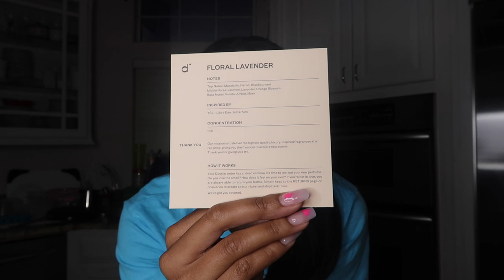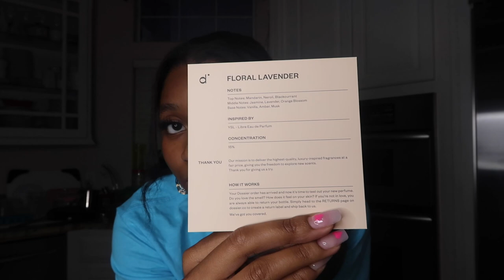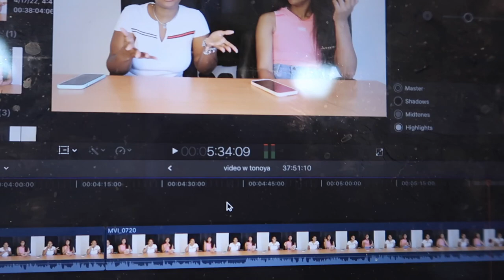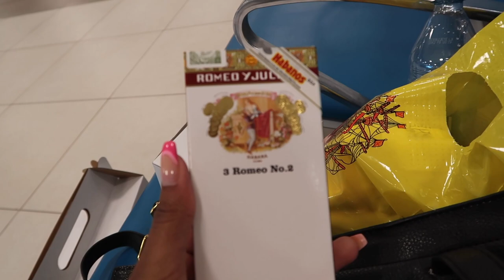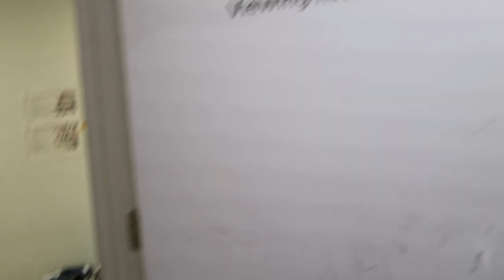TRAVEL VLOG: LEAVING CAYMAN VLOG ft. Dossier | DREW MICHELLE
Instagram.com/drewmichelle_